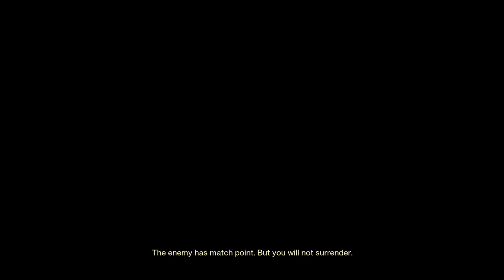Destiny 2_20230814220944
Dominion on The Burnout with Bombardiers, Stars in Shadow, and Last Word